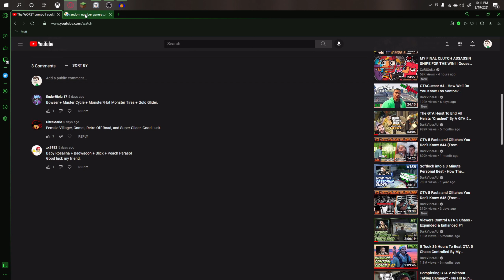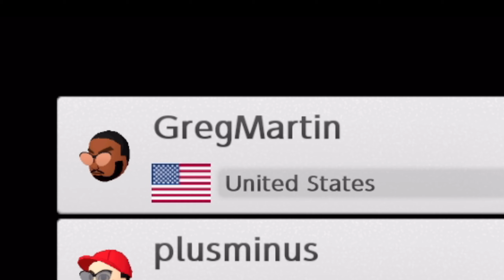"How do people use these bikes?!" - Mario Kart 8 Deluxe Viewer Combos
This is technically the first video where viewers choose my combo. And let me tell you, it surely was not a good one this time!

Leave your combo suggestions in the comments and I will take a look at them!